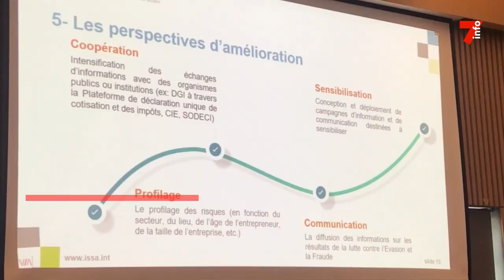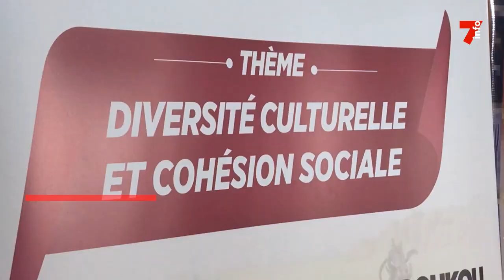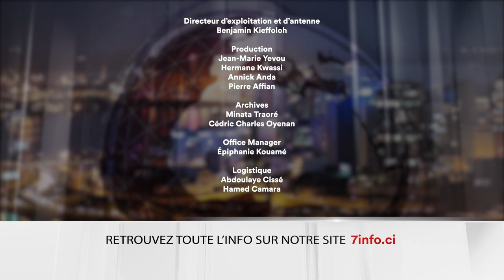Le 7 minutes du 27 mai 2024 (édition du 12H)